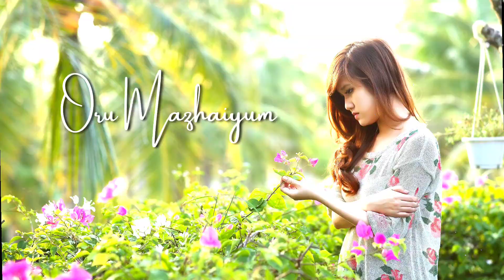Tamil christian songs whatsapp status | Oru Mazhaiyum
New tamil  Christian WhatsApp status
Best Christian whatsapp status tamil
Worship Whatsapp status song tamil
catholic Christian WhatsApp status
rc WhatsApp status song in tamil
Tamil Christian super hits song
Tamil Christian classic songs
jesus Whatsapp status tamil
Tamil Christian gaana song
Tamil Christian hits songs
New tamil Christian song
Tamil Christian sad song
Tamil Christian songs
Best Christian music
Christian ringtones
tamil gospel songs

SEARCH:
▶️Youtubers
▶️WhatsApp status creater